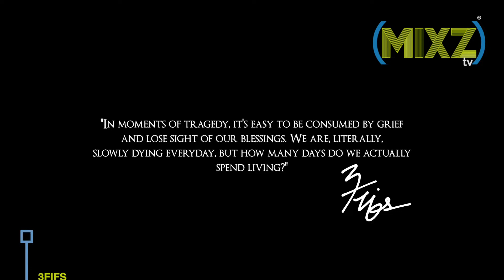Smoke In The Breeze - 3Fifs(Official Music Video)[BENTLEY RECORDS SUBMITTED]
Smoke In The Breeze
3Fifs